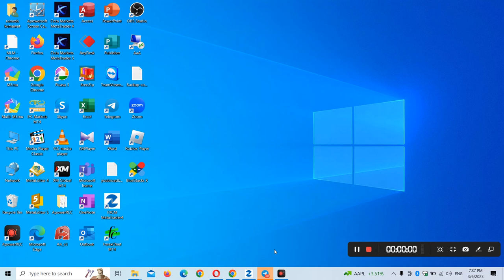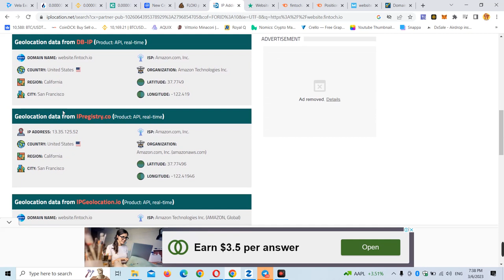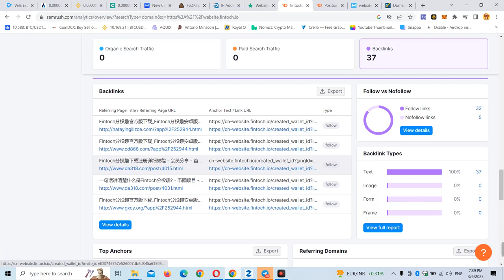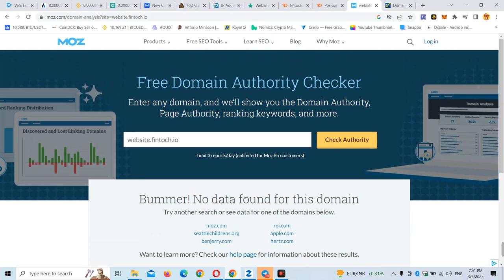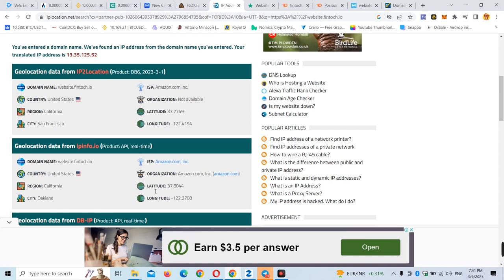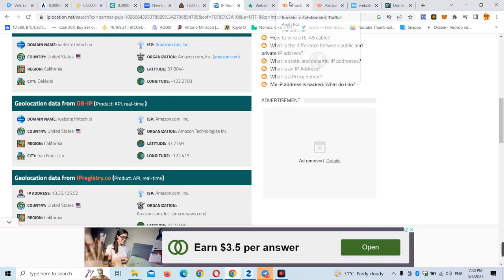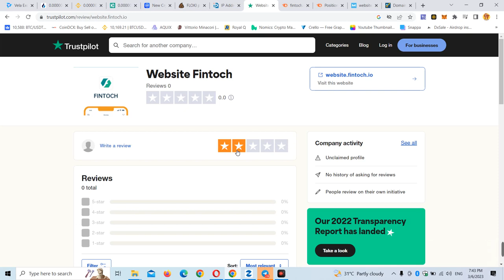Fintoch Plan SCAM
bitcoin
business ideas
cryptocurrency
pi network
ads exchange
forex trading
network marketing
pearlvine international
trust wallet
tallwin life plan
algo trading
yes world
taxol mining plan
celebrity coin